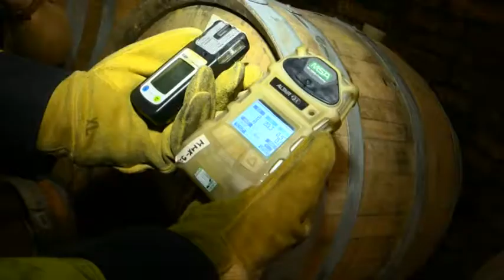Mustgáz veszély 20190911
Országosan évente mintegy tucatszor riasztják a tűzoltókat mustgáz okozta baleset miatt. Tolna megyében 2015-ben ölt utoljára a mustgáz, vagyis a szén-dioxid. Pedig  szakemberek és borászok szerint egyszerű módszerekkel és egy kis odafigyeléssel megelőzhetőek a mustgázzal kapcsolatos pince balesetek. Fontos, hogy a borospincét üzemeltetők gondoskodjanak a pincék szellőztetéséről és tudatosan figyeljenek a jelekre.